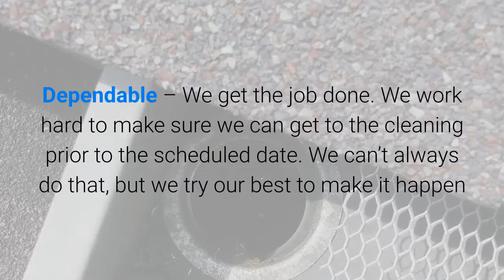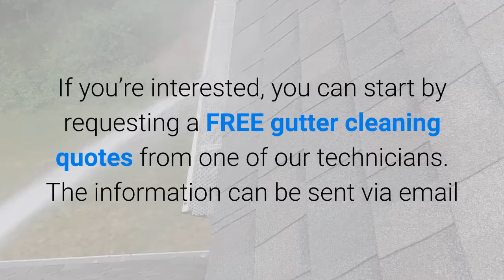Gutter Cleaning St Paul MN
While an effectively working gutter system can keep your landscaping from being harmed by water, it can even help to keep your lawn effectively watered. When you have a well-designed gutter system you can use it to feed water to sections of your lawn, keeping it in good condition. So you can not only avoid expensive yard repair work by ensuring your home’s rain gutters are in great repair work, you can likewise conserve cash on irrigation costs.

See how easy it is to have your gutters cleaned.